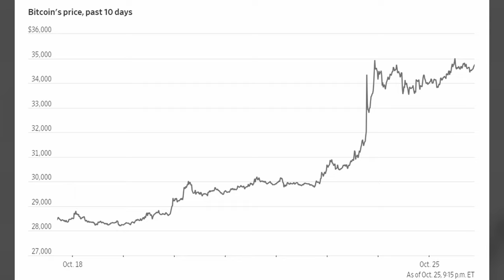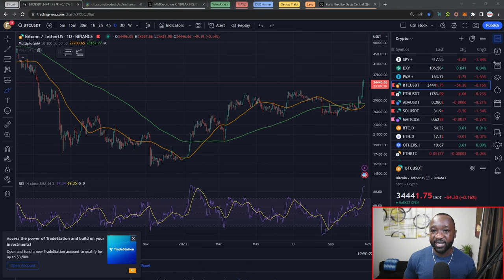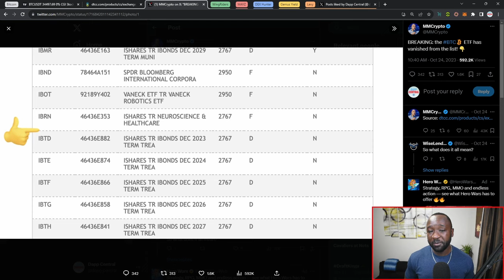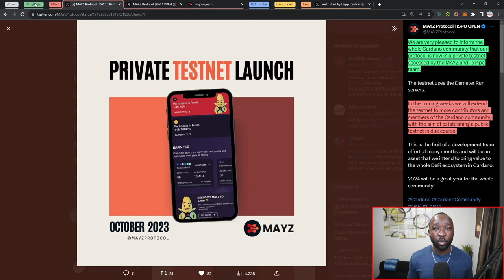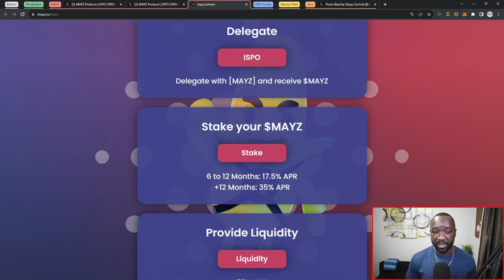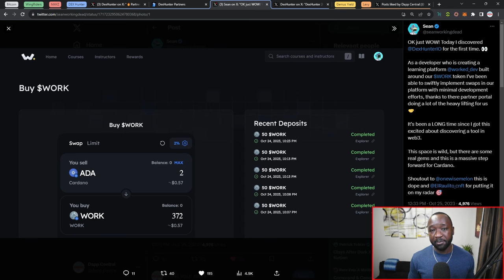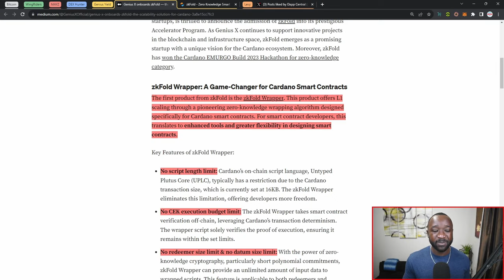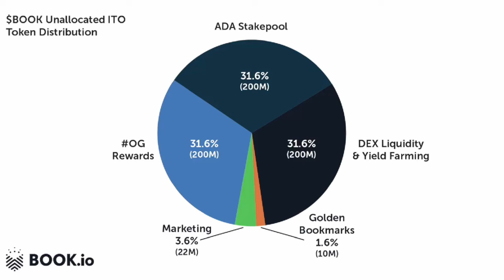Cardano Builders Gear Up for the Next Bull Run! Exciting Updates & Major News!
Looking for the latest updates and developments on Cardano? Look no further, Dapp Central has you covered. In this video, we'll review Cardano's overall growth and a few highlights in terms of project updates for the month of October so far! Cheers.

Video Content
00:00 - Intro
01:56 - Bitcoin Update
04:55 - WingRiders Roadmap
08:09 - Mayz Testnet & Staking
11:41 - DEX Hunter Partner Dashboard
15:50 - Genius X & ZKFold
18:46 - Levvy New Assets